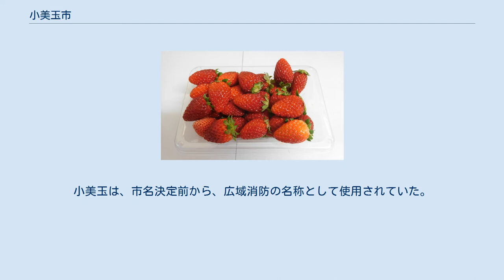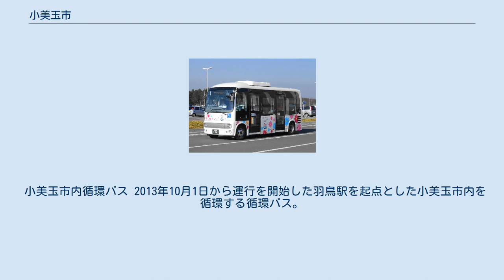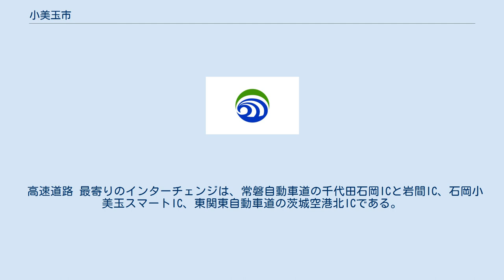小美玉市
小美玉市（おみたまし）は、茨城県中南部の県央地域にある人口約5万人の市。
2006年3月27日に茨城県東茨城郡小川町、東茨城郡美野里町、新治郡玉里村の2町1村が合併して成立した。
市内の東部に航空自衛隊百里飛行場があり、民間施設として茨城空港が併設されている。
 「小川町」「美野里町」「玉里村」の頭1文字をとって「小美玉市」と命名された。
これらのうち「小川」と「玉里」は歴史ある（少なくとも町村制以前にまでさかのぼれる）地名だが、「美野里」は1956年の美野里村成立に際し名づけられた新しい地名である。
 「小川の流れや美しい自然とともに、玉のように輝き飛躍する市」「小さな美しい宝物、あるいは小さな美しい心を持つふるさとになるように」「小さな玉が美しく磨かれていく、そんな夢の持てる市になるように」など、さまざまな思いが込められている。
小美玉は、市名決定前から、広域消防の名称として使用されていた。
ちなみに住民公募では「百里市」が1位であった。
 霞ヶ浦と筑波山（小美玉市下玉里） 関東平野の一角にあり、霞ヶ浦に面する。
 合併前、茨城県庁の分類で、小川町・美野里町は県央地域、玉里村は県南地域であったが、合併後は全域が県央地域となり、県の出先機関の管轄も変更された。
陸運事務所も、車のナンバーを、小川町・美野里町は「水戸ナンバー」、玉里村は「土浦ナンバー」と定めていたが、同じ理由で、合併後は「水戸ナンバー」となった。
 旧小川町 旧美野里町 旧玉里村 小美玉市発足前 小美玉市発足後 変遷の年表 旧町村ごとのチャート 小美玉市で生産された「いばらキッス」 JTB時刻表によると、羽鳥駅が中心駅の扱いとなっている。
羽鳥駅は旧美野里町時代における交通機関の中心駅であった。
しかし小川地区や玉里地区からは隣の石岡市の石岡駅や高浜駅が至近であるため、羽鳥駅が必ずしも市の中心駅となっているわけではない。
 廃止された鉄道 石岡駅・高浜駅を起点としたバス路線が市内を経由するが、小川・玉里地区と美野里地区を直接結ぶ路線は運行されていない。
 小美玉市内循環バス 2013年10月1日から運行を開始した羽鳥駅を起点とした小美玉市内を循環する循環バス。
土曜・祝日は全線運休となる。
 高速道路 最寄りのインターチェンジは、常磐自動車道の千代田石岡ICと岩間IC、石岡小美玉スマートIC、東関東自動車道の茨城空港北ICである。
 一般道